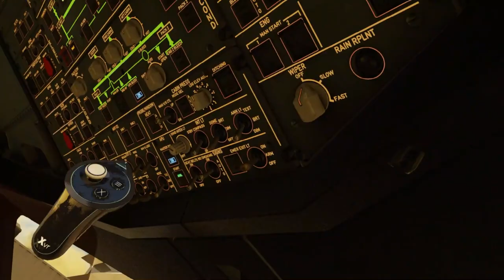XP12 - Landing in Confins ( SBCF )